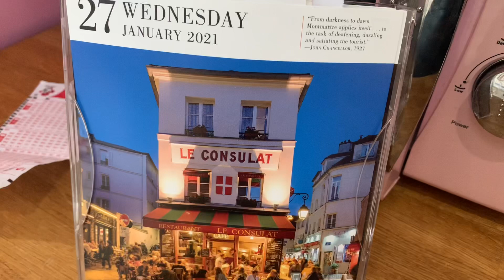27 January 2021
UnicornRubbby